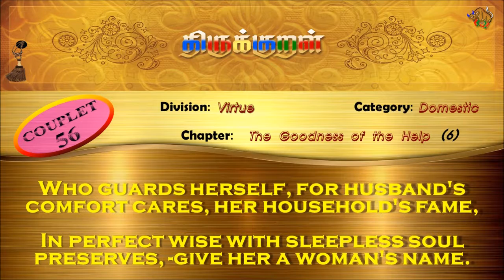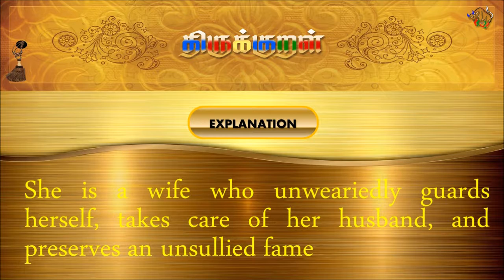திருக்குறள்/THIRUKKURAL (56/1330) - தற்காத்துத் தற்கொண்டாற் - வாழ்க்கைத் துணைநலம் (TAMIL/ENGLISH)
திருக்குறள்/THIRUKKURAL - TAMIL/ENGLISH

பால்: அறத்துப்பால்
இயல்: இல்லறவியல்
அதிகாரம்: வாழ்க்கைத் துணைநலம்
குறள் 0056/1330
KURAL 0056/1330

"தற்காத்துத் தற்கொண்டாற் பேணித் தகைசான்ற
சொற்காத்துச் சோர்விலாள் பெண்.”